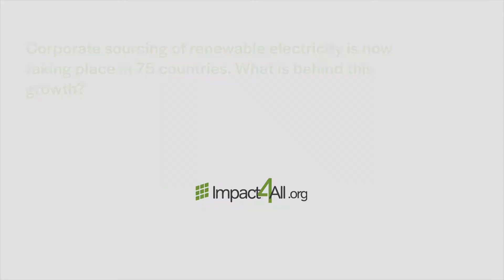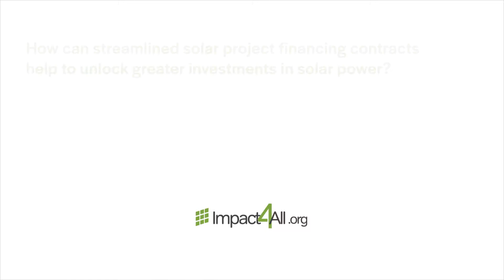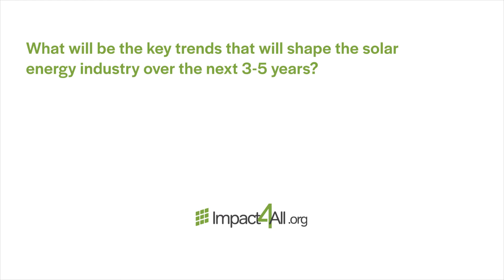Henning Wuester, Director of the Knowledge, Policy and Finance Centre, Irena